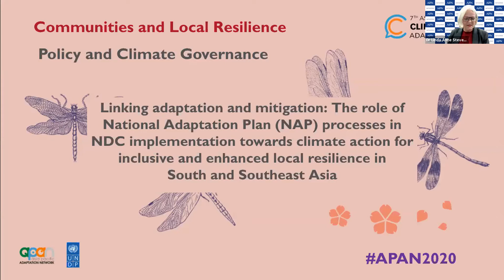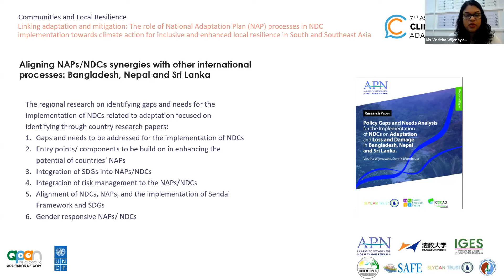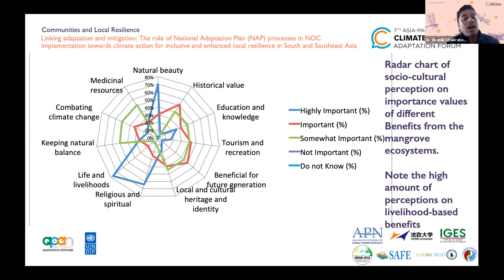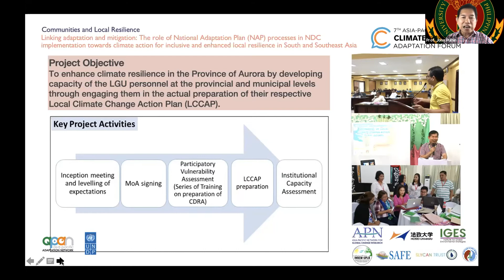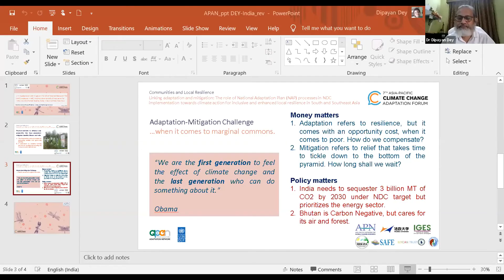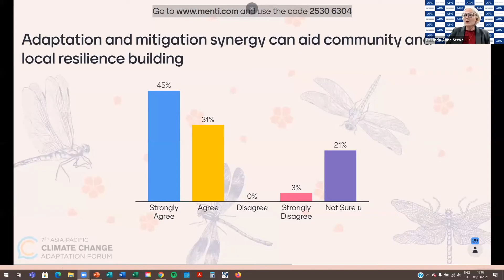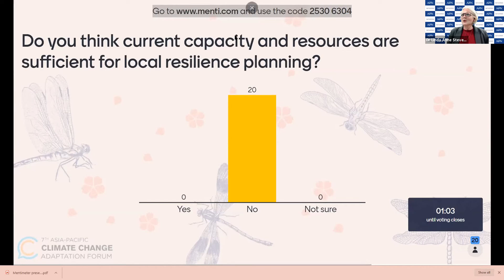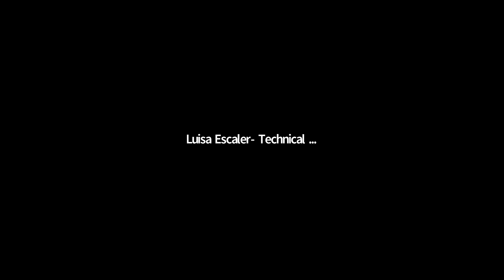Linking Adaptation and Mitigation: The role of NAP Processes in NDC Implementation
Day 1 (8 March 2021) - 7th Asia-Pacific Climate Change Adaptation Forum
Stream: Communities and Local Resilience
Enabler: Policy and Climate Governance
Lead organizer: Asia-Pacific Network for Global Change Research (APN)
Co-organizer: Hosei University, SLYCAN Trust, Institute for Global Environmental Strategies (IGES), South Asia Forum for Environment (SAFE), University of the Philippines Los Baños
(UPLB), Ministry of Natural Resources and Environment (MONRE)

Session Title: Linking Adaptation and Mitigation: The role of NAP Processes in NDC Implementation towards Climate Action for Inclusive and Enhanced Local resilience in South and Southeast Asia

The session, focusing on cases at local levels, will discuss linking adaptation and mitigation by addressing the National Adaptation Plan (NAP) processes in the Nationally Determined Contributions (NDCs) implementation towards climate action for enhanced local resilience in South and Southeast Asia. Panellists will draw on their general expertise and discuss lessons learned, particularly looking at gaps and challenges in linking NDCs and NAPs for local adaptation planning and enhancing resilience. The session will share case studies from five countries in South and Southeast Asia and discuss best practices for consideration and further discussion with the audience regarding the challenges presented in implementing NDCs/NAPs for adaptation and mitigation synergy. Drawing on the Paris Agreement and the principles and issues surrounding Just Transition, perspectives are provided on a range of practices that address gaps, challenges and opportunities, especially in the context of climate action for enhanced and inclusive resilience, particularly at the local level.

Key messages:
• While there are innumerable challenges for scaling-up local and community resilience, effective best practices for adaptation-mitigation synergy drawing on NDCs/NAPs can be taken up by other stakeholders.
• Strengthening science-policy-action interlinkages is vital for effective and improved local and community resilience to the impacts of climate change.
• Local and community-level engagement is crucial in realising the Paris Agreement’s objectives, including just transition, adaptation, and resilience at local and community levels.

Moderators:
Linda Anne Stevenson - Head of Knowledge Management and Scientific Affairs and Deputy Head of Development and Institutional Affairs, Asia-Pacific Network for Global Change Research (APN)
Christmas Uchiyama - Programme Officer for Knowledge Management and Scientific Affairs, Asia-Pacific Network for Global Change Research (APN)

Panellists:
-Luong Quang Huy - Director of Division of GHG emission reduction and ozone layer protection, Department of Climate Change, Ministry of Natural Resources and Environment, Vietnam
Vositha Wijenayake - Executive Director/ Attorney-at-law, SLYCAN Trust
Binaya Raj Shivakoti - Senior Water and Adaptation Specialist, Institute for Global Environmental Strategies (IGES)
Shamik Chakraborty - Lecturer, Faculty of Sustainability Studies, Hosei University
Dipayan Dey  - Chair (Research & Planning), South Asian Forum for Environment (SAFE)
Juan M. Pulhin - Professor, College of Forestry and Natural Resources, University of the Philippines Los Baños (UPLB)
Gen’ichiro Tsukada - Secretariat Director, Asia-Pacific Network for Global Change Research (APN)